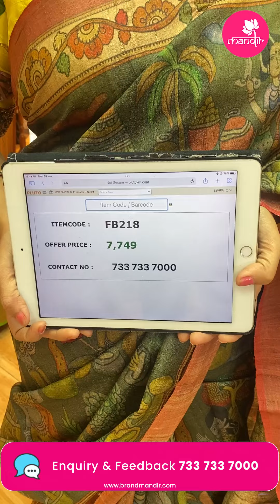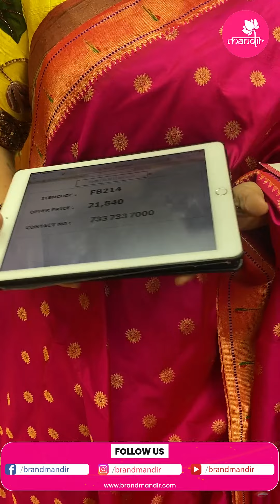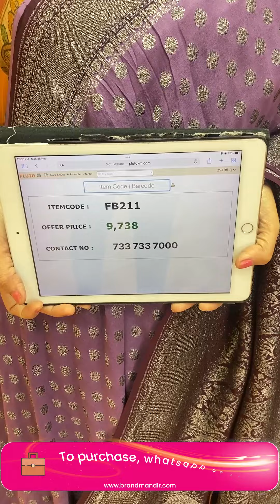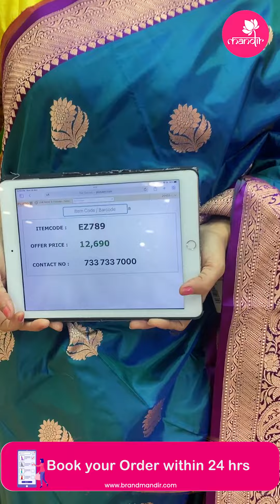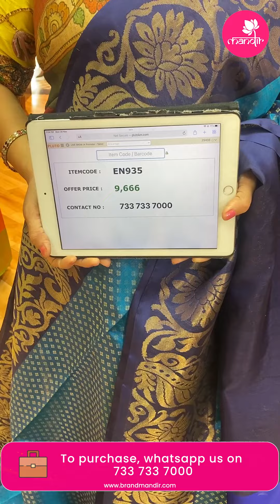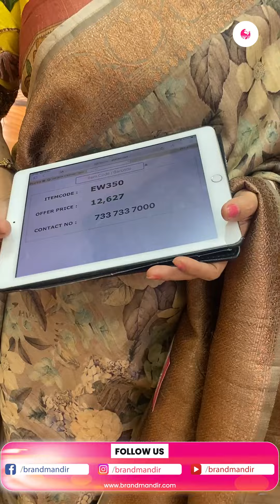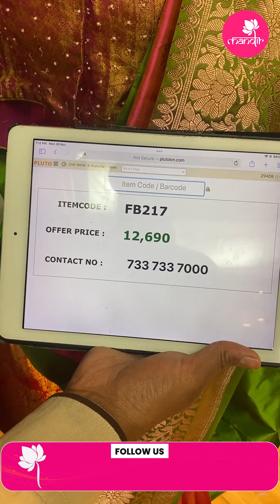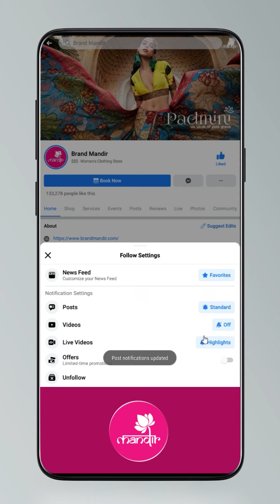Mix Collection Sarees @ Weavers Price Valid For 24Hrs | Brand Mandir Sarees LIVE